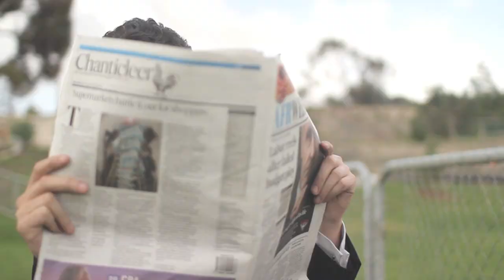Abbott-Proof Fence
This video was designed and created by everyday people who are not even members of the Greens (although yes, some of the participants were). We felt so strongly that the message about keeping the Senate out of the hands of Abbott and/or a cohort of far right nut cases was so important that we were even willing to wear speedos in front of a camera.
There is a massive difference between an Abbott Government who has to make sensible policies to get them through the Senate, and an Abbott Government who can do whatever nasty idea gets into their heads, or pockets.
We were so glad that Senator Ludlam could be a part of the film. He has been a shining light in Parliament since he was elected in 2007.
Finally, big ups to the brave speedo-wearing souls, the amazing crew and producer and party-starter Freo band, the Brow Horn Orchestra, for letting us use their track 'Fade'
**and yes I know there's a spelling mistake; sorry we were just so keen to get this out there!!
update - I had to make a second version - apparently even though I am not a political party I still needed to follow the political advertising rules and put an 'authorised by' title at the end. Whoops. Please refer to v2 :)